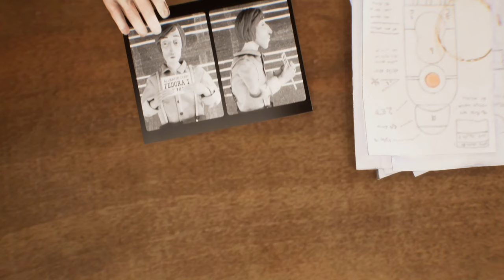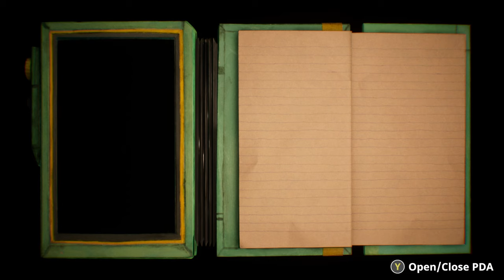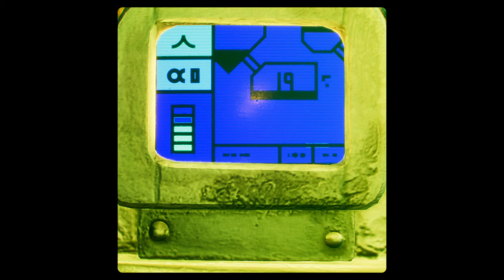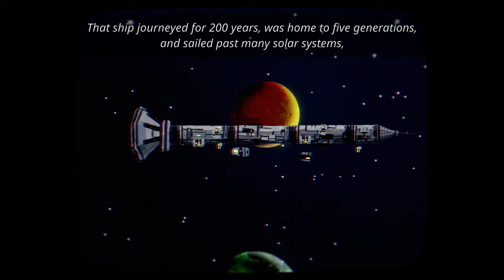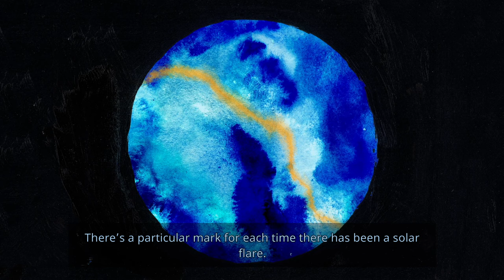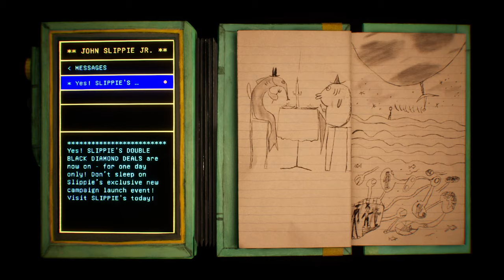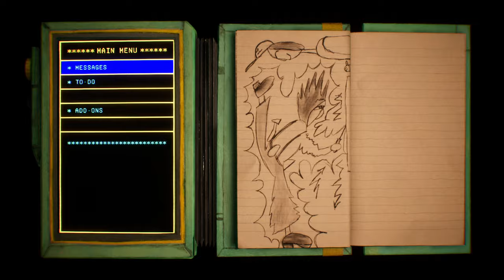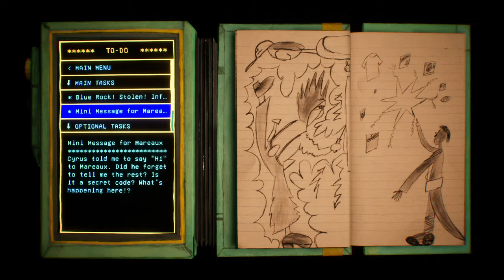Harold Halibut Demo No Commentary